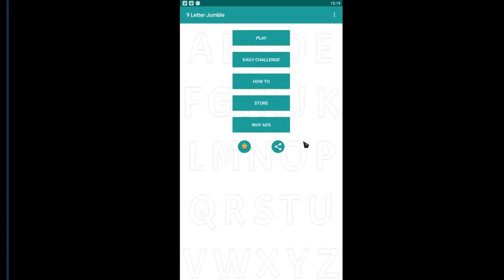9 LETTER JUMBLE DAILY PUZZLES FOR FRIDAY APRIL 5, 2019